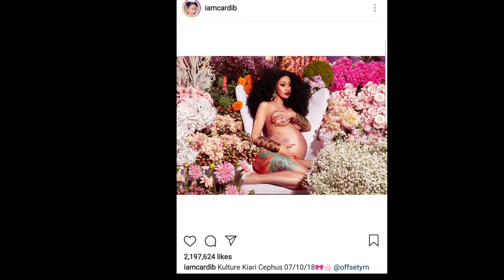Cardi B and Offset Welcomes Baby Girl, Kulture Kiari Into The World!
Cardi B delivered her baby girl Kulture Kiari into the world on 7/10/2018. Big Congrats to Cardi B and Offset!